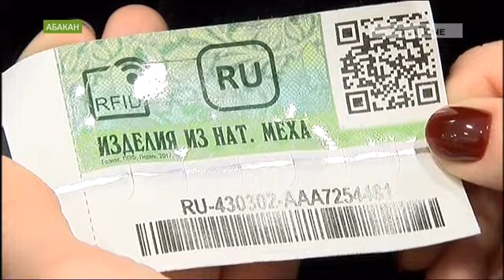К весне скидки на шубы в Абакане выросли до 50%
«Дельные вещи» подскажут, где купить хороший мех, и найти модные варианты, которые будут актуальны не одну зиму.